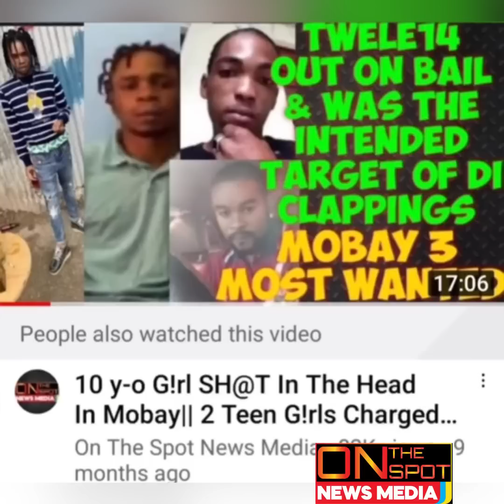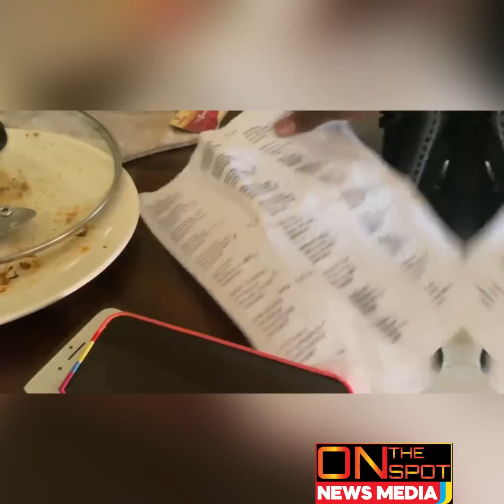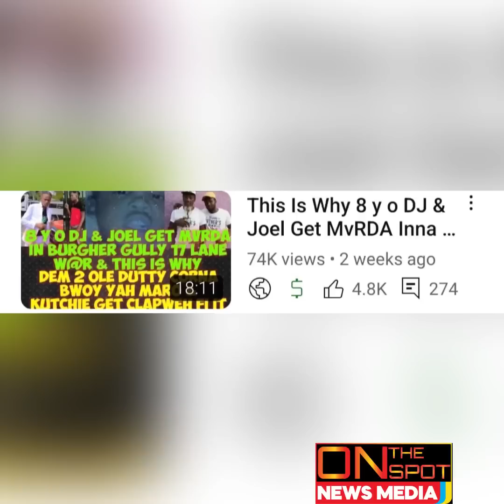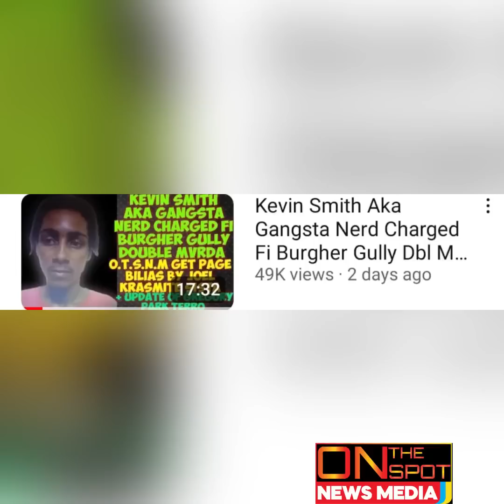Twele 14 Get SH@T-Up & Run To Police A Beg Dem Fi Help/ This Is Cujo The Burgher Gully Wanna Be Don